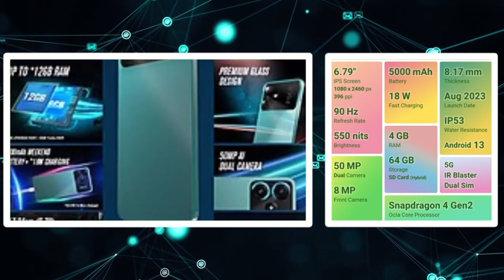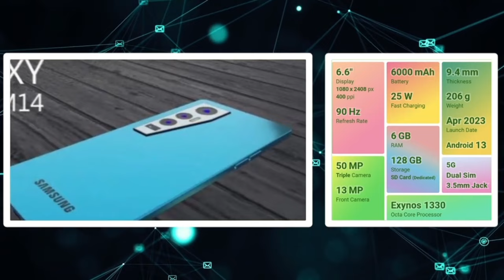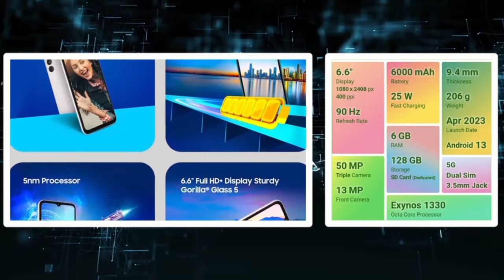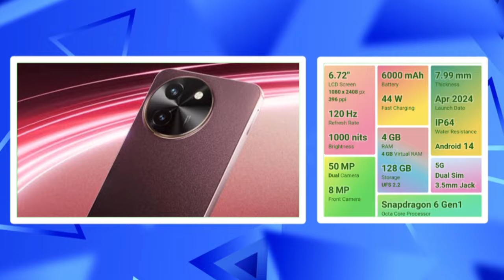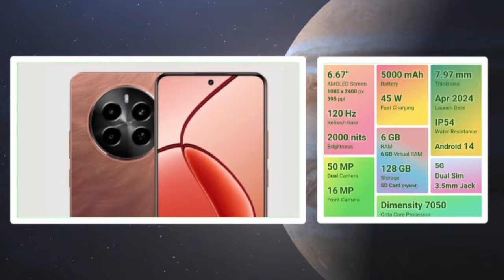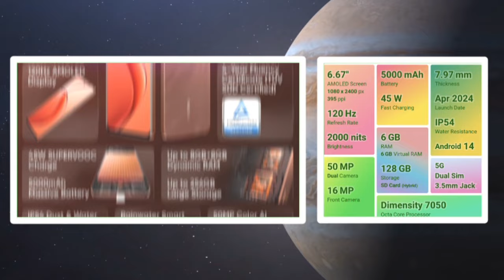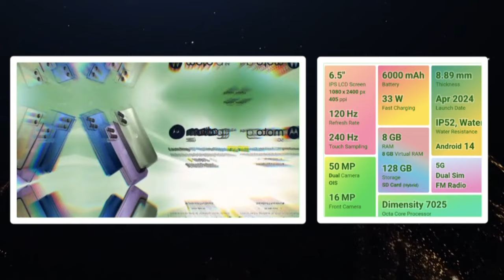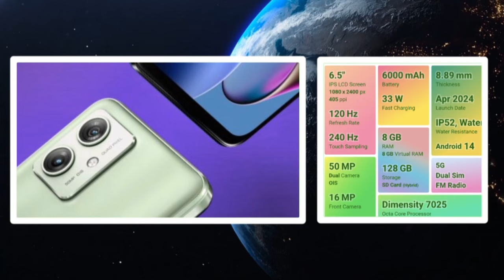🔥வெறித்தனமான 5 5g மொபைல் ~₹15,000 திற்கு👌 | வேற வாங்காதிங்க நண்பா❤️‍🔥